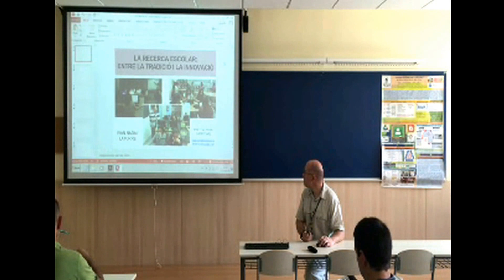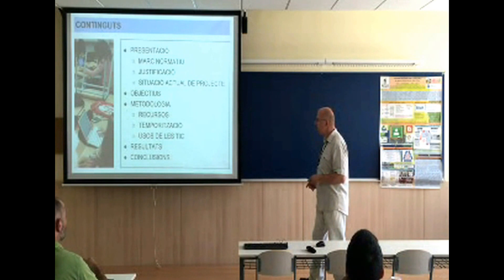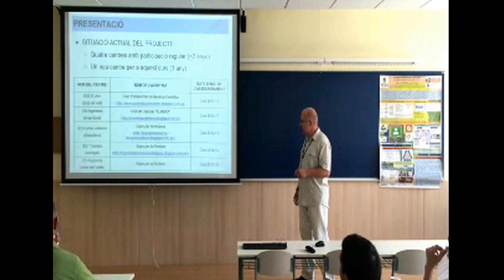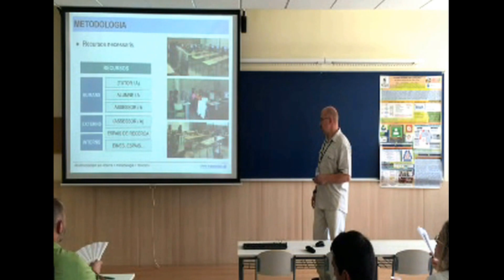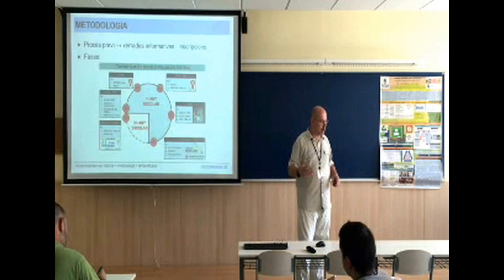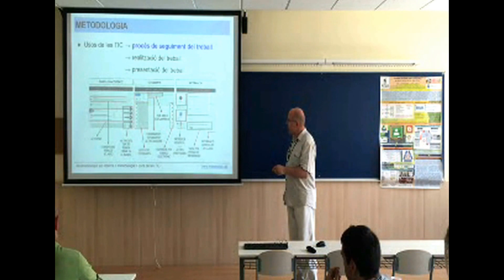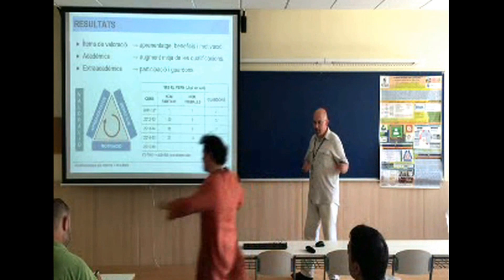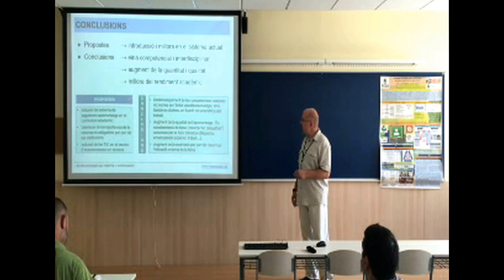La recerca escolar: entre la tradició i la innovació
Ponència realitzada en el marc de la IV Jornada sobre Innovació a l'ensenyament de Tecnologia. InnovaTecno16 que va tenri lloc a Terrassa l'1 de juliol de 2016.